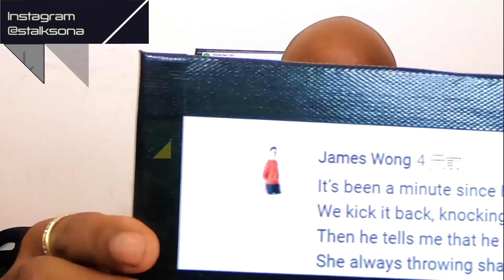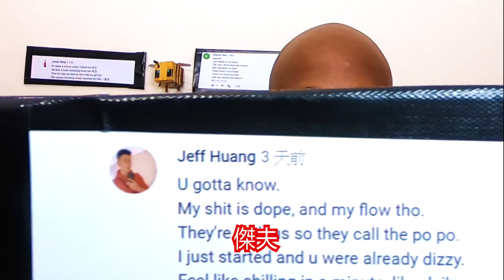什麼樣的女生不能娶?Some girls you shouldn't marry【嘻哈有腹肌】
嘻哈有腹肌來邊學嘻哈英文，邊傳授人生大道理，怎樣的女生不能娶!
Two friends discuss Black and Taiwanese culture, marriage and only ONE of them tries to keep it PG.

Meek Mill feat. Migos - Basic B